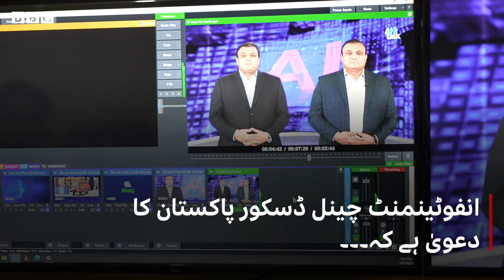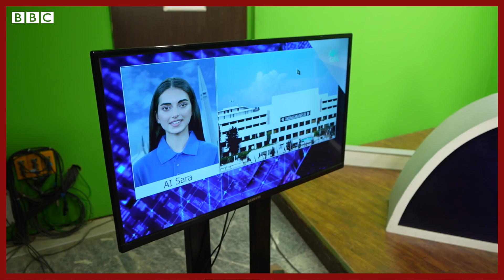Pakistan's 'First AI Talk Show: Will AI anchors replace humans in the future? - BBC URDU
پاکستان میں ایک انفوٹینمنٹ چینل ’ڈسکور پاکستان‘ نے حال ہی میں ٹی وی پر ایک ٹاک شو کیا جس کے بارے میں ان کا دعویٰ ہے کہ اس میں اینکر اور مہمان تمام اے آئی ماڈلز ہیں یعنی حقیقی انسان کی کمپیوٹر سے بنی شکل اور آواز ہیں۔ یہ ماڈل کس طرح کام کرتا ہے اور کیا اے آئی اینکرز مستقبل میں جیتے جاگتے اینکرز کی جگہ لے لیں گے؟ جانیے عمردراز ننگیانہ اور فرقان الہٰی کی اس ویڈیو میں